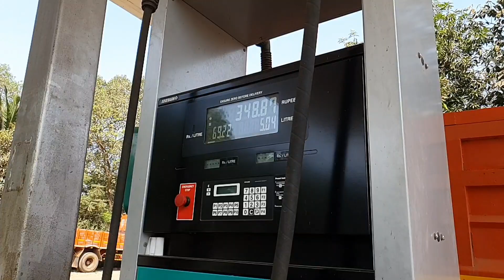Indian bike week 2K19 got in problem in 1st vlog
My first vlog  IBW 2019

THANKS TO.